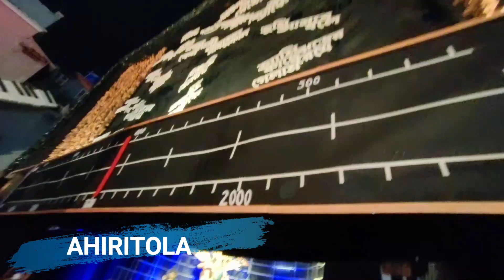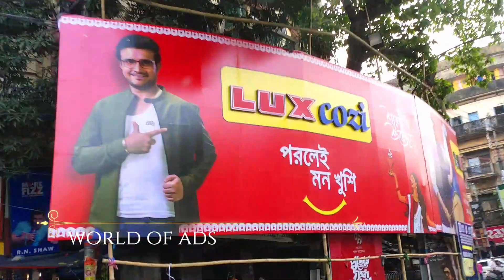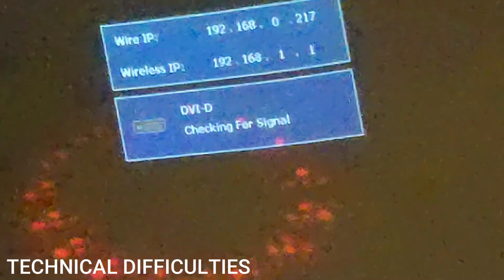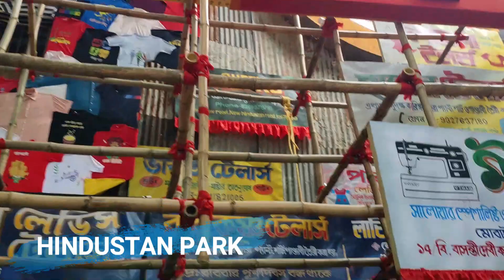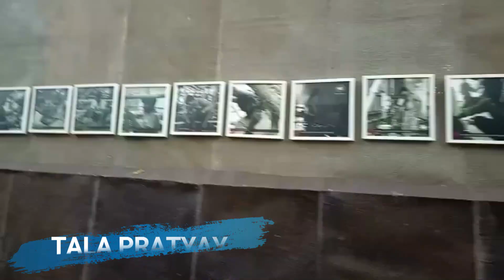DURGOTSAV 2022 | Ft. Rwitobroto Mukherjee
The spirit of the festival will be alive,
So what if this year there’s an unfamiliar vibe!
Let your glow be bright,
And nothing dark should be inside!
MAA’s blessings, we all have an equal right,
As the spirit of the festival will always be alive!

Featuring: Rwitobroto Mukherjee At 13:45